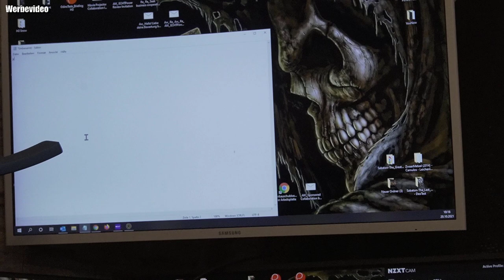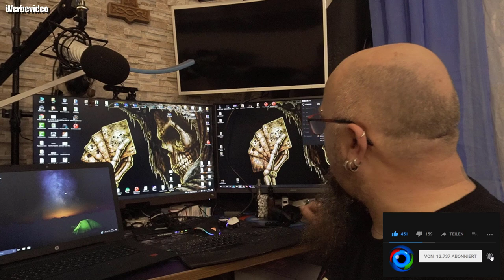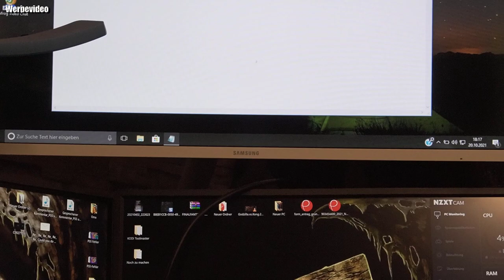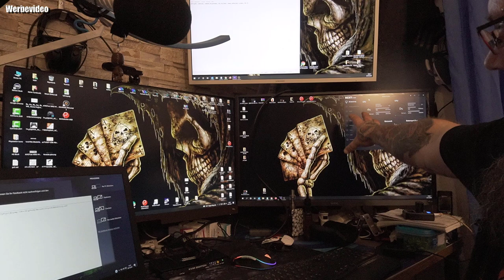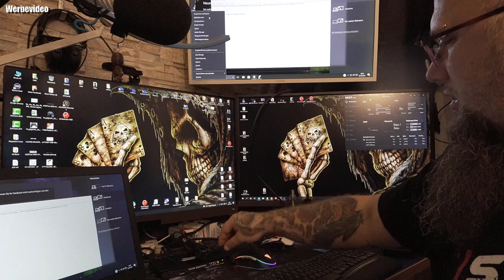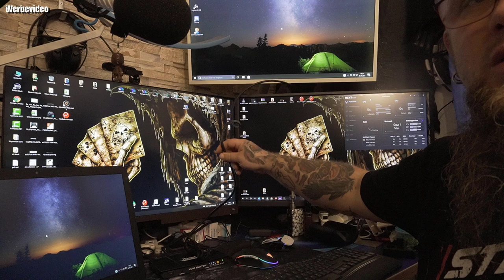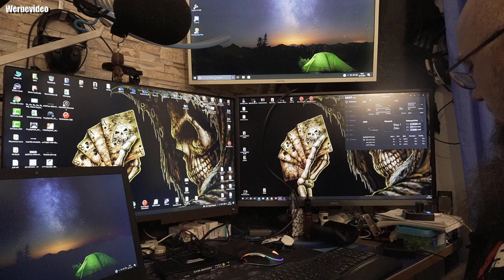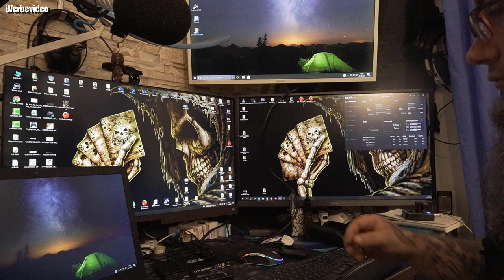Hardware | TESmart HDMI 4K @ 60Hz Ultra HD 2x1 HDMI KVM Switch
✤A Perfekte Lösung für Desktop-Workstations, die die Produktivität steigert, Platz spart und Money✤It ermöglicht den schnellen und einfachen Wechsel zwischen zwei 4K-fähigen Computern über eine einzige USB-Tastatur, USB-Maus und DisplayPort-Videokonsole für mehr Effizienz und Verwaltung. Zu den gängigen Szenarien gehören: Heimbüro, Spiele, kleine Unternehmen, Serverräume, Datenzentren, Kontrollräume usw.
✤Hervorragende Videoqualität&Unterstützung von USB 2.0-Peripheriegeräten✤Support überlegene Videoqualität bis zu 3840x2160@60Hz 4:4:4 (HDR 10, Dolby Vision), die atemberaubende und lebendige Bilder bietet. Es ist DisplayPort 1.2 und HDCP-kompatibel. Mit einem zusätzlichen USB 2.0-Anschluss können Sie einen USB-Hub, Drucker, Mikrofon, Speicher, Webcam und USB-Laufwerke usw. gemeinsam nutzen.
✤Keyboard&Maus-Pass-Through-Technologie zur Verbesserung des KM Compatibility✤ Dieses Modell kann eine erweiterte Kompatibilität zu mehr Arten von Tastaturen und Mäusen gewährleisten, einschließlich drahtloser/Multimedia/Mäuse-Tastaturen&Mäuse (mit Ausnahme des Bluetooth-KM). Darüber hinaus verfügt es über einen Tastatur-Maus-Emulator am KM-Anschluss, der eine verzögerungsfreie Quellenumschaltung ermöglicht.
✤Multi-Switching-Methoden zur Effizienzsteigerung✤Sie können den Wechsel einfach über Tasten an der Vorderseite, IR-Fernbedienung, Tastaturkürzel, Mausgesten und die Auto-Scan-Funktion mit einstellbarem Zeitintervall vornehmen. Darüber hinaus kann dieses Modell eine erweiterte Kompatibilität zu weiteren Tastatur- und Maustypen gewährleisten, einschließlich drahtloser/Multimedia-/Maustastaturen und -mäuse (mit Ausnahme des Bluetooth-KM).
✤Problemloses Reklamationsverfahren, genießen Sie unsere sorgenfreie Garantie✤We hat für Sie die 1-Jahres-Herstellergarantie übernommen. Und wir bieten kostenlosen technischen Support auf Lebenszeit vom TESmart Customer Support Team. TESmart ist stets bestrebt, technische Produkte zu entwickeln und unseren Kunden ein bequemeres, intelligenteres und erfüllteres Leben zu ermöglichen.